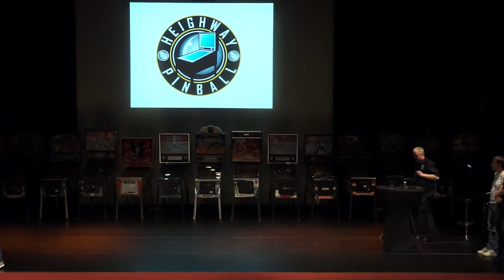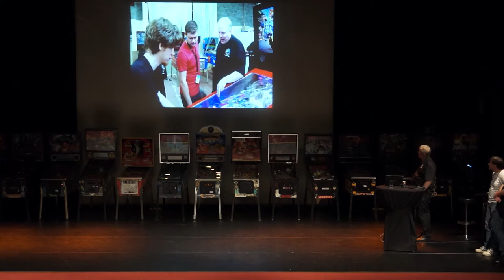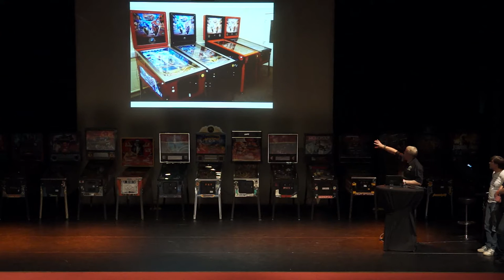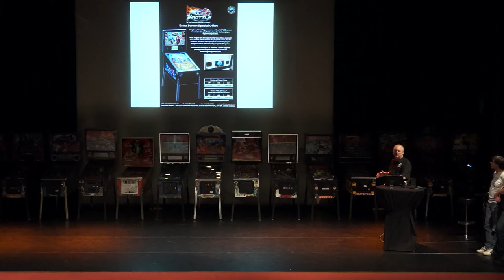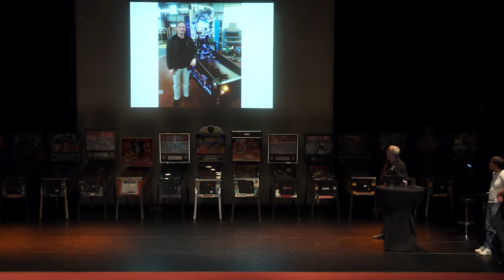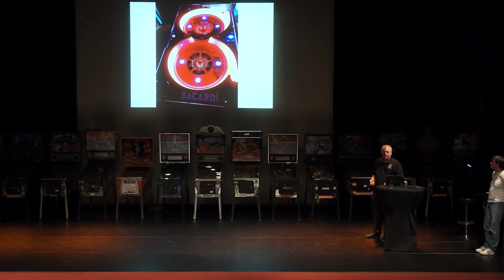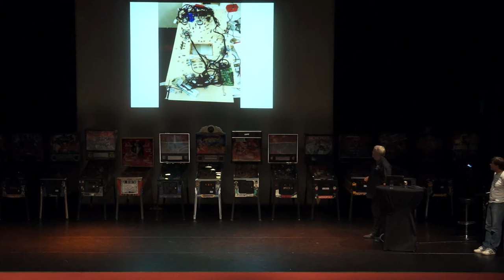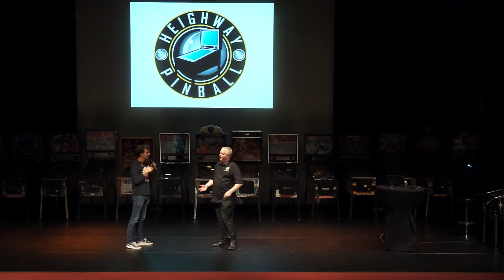DPO Expo 2015 Seminar - Heighway Pinball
Seminar of Heighway Pinball: Andrew Heighway about Full Throttle and Aliens.